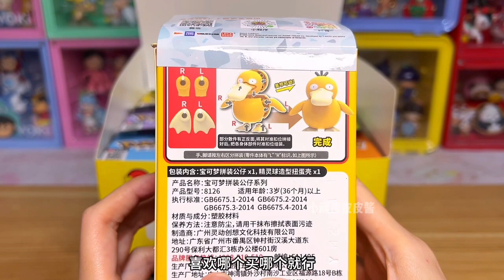29的宝可梦拼装公仔，还送特别加傲盘？这不是白捡？